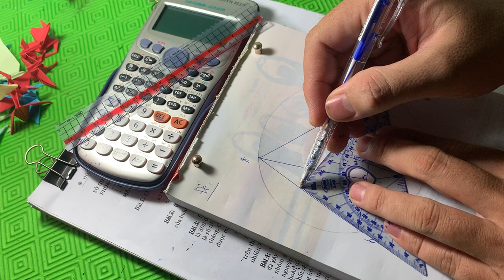Hình lớp 9 ôn luyện thi vào 10 cho học sinh mất gốc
2021

2022

2023

2022